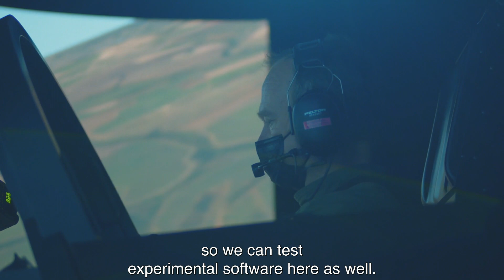True Collaboration 4 - Episode 6: The Gripen Flight Test Centre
TrueCollaboration: In this episode of the webseries, we will fully see the mission and the role of the Gripen Flight Test Centre (GFTC) located at Embraer's facilities, for the Gripen Program progress.

Check out how the integration between the teams from Sweden and Brazil is carried out and understand the great importance of the GFTC for the establishment of procedures and the testing of new features of the Brazilian Air Force fighter.